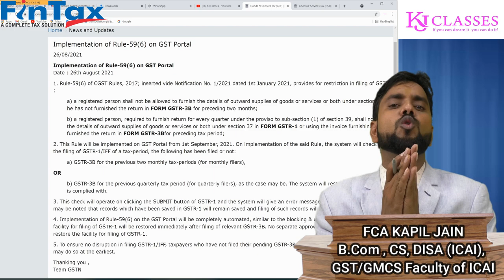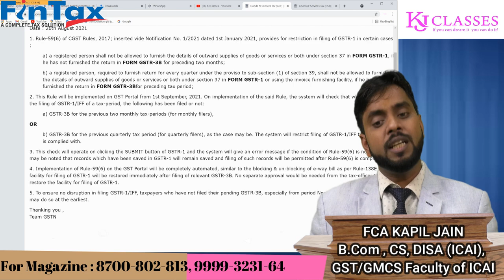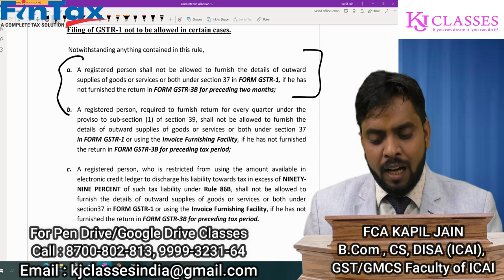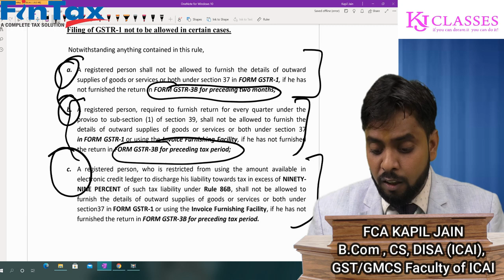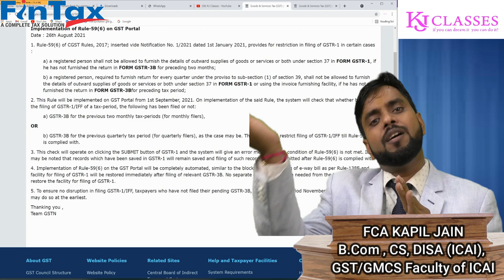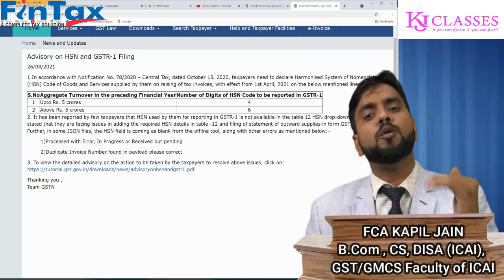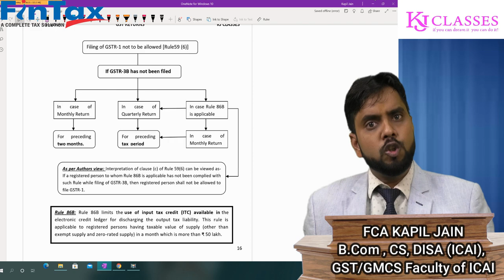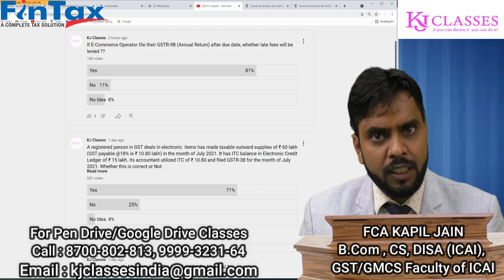GST RULE 59 (6) में आयी बड़ी Advisory But है कमी क्या करें